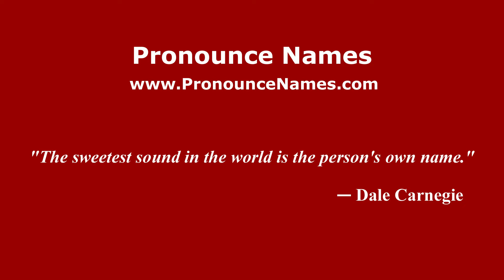How do you say Mojarras in Mexico (Mexican Spanish)? - PronounceNames.com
How do you pronounce Mojarras in Mexico? For more information about Mojarras, such as gender, origin, etc.,